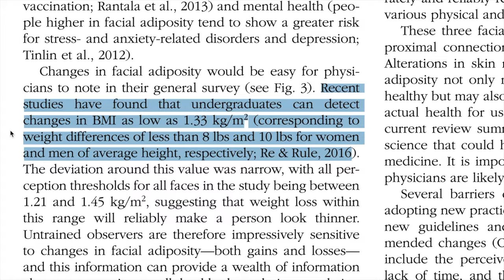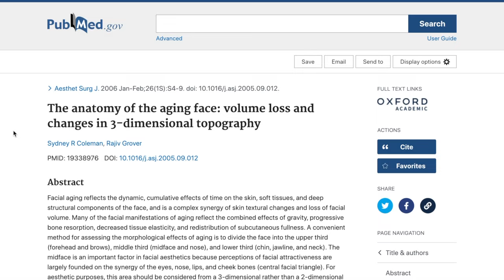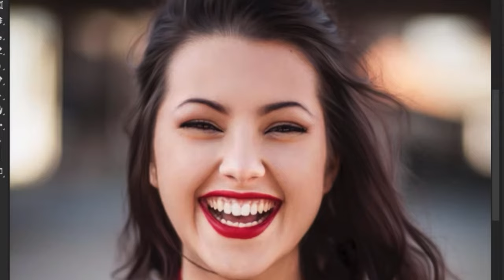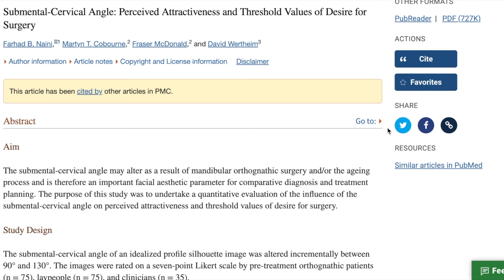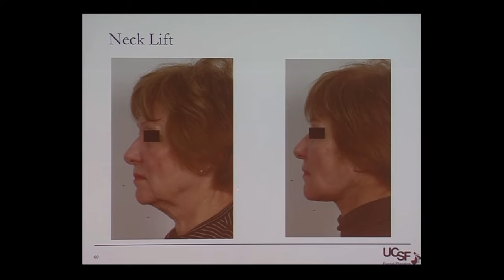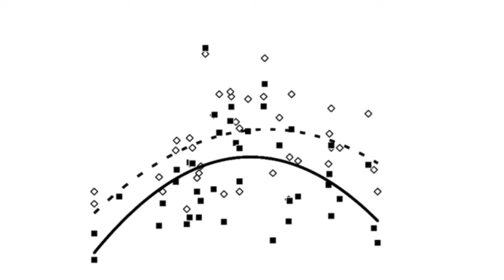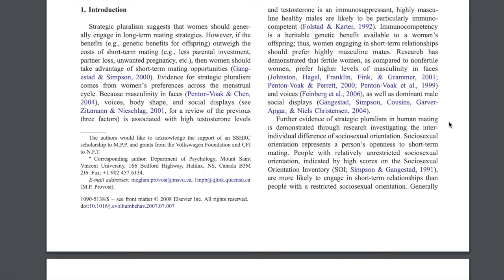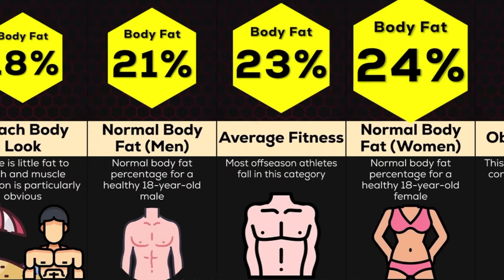How Facial Fat Affects Your Facial Attractiveness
In this video we go through how facial fat influences your looks and affects attractiveness. Facial adiposal tissue rounds out a face and has it's say not only on the facial shape - but a majority of facial features as well. Enjoy!